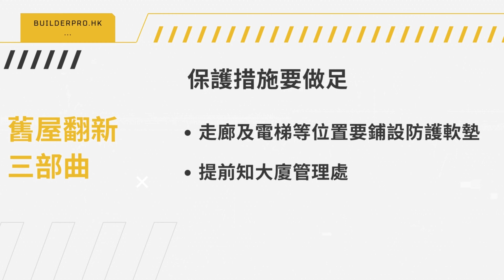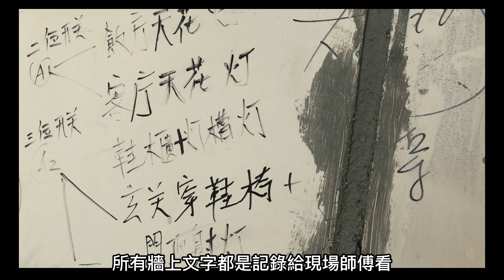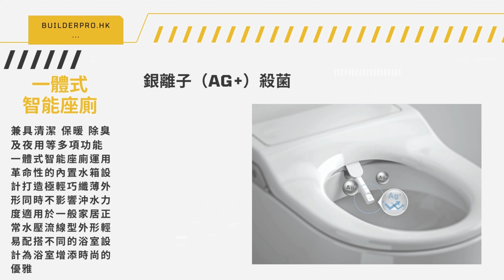【 安裝智能座廁有咩考慮？同智能廁板有咩唔同？ l 都會駅全屋裝修 l Metro Town l 裝修幫到你】😊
裝修PRO師傅根據客人需要，在調景嶺站上蓋都會駅，進行全屋清拆及重建，最重要係合乎客人需要，提供高質素的裝修工程。最近呢個月已經開始左裝修工程，等我地一齊回帶一下，睇下清拆工程後的情況~ 另外等我地期待一下之後的單位完成圖😊

裝修工程詳情：都會駅三房 ｜實呎 731 sq ft.

【裝修PRO－信心保證】
政府認證小型工程承辦商
保證18個月全面維修保養，進口五金及結構保養
獨家代理物料運用，高質素施工技術保證
專業工程設計服務，高科技測量及驗樓儀器
由工程科文嚴謹監督，跟進平面圖並且以訊息和真實圖片交代工程進度
三合一團隊，裝修顧問、設計師、科文直接溝通並跟進進度
ISO 9001 國際通用質量管理
準時完工，合約條款承諾
充足保障，根據實際情況購買勞工保險、責任保險
實際價格透明無隱藏消費
從事裝修工程十五載，確保驗收過程讓客人滿意

Builder Pro 𝙇𝙄𝙈𝙄𝙏𝙀𝘿
【把看不到的專業呈現】